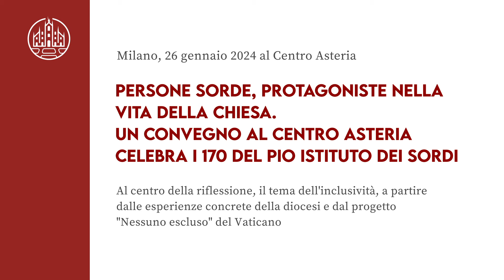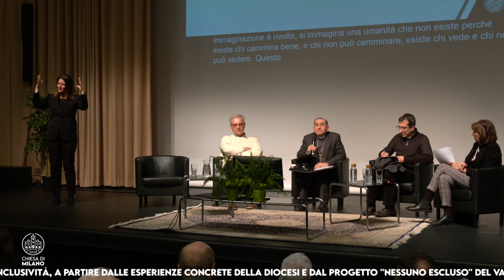Persone sorde, protagoniste nella vita della Chiesa. L'intervento di mons. Delpini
Un Convegno il 26 gennaio al Centro Asteria celebra i 170 del Pio Istituto dei Sordi. Al centro della riflessione, il tema dell'inclusività, a partire dalle esperienze concrete della diocesi e dal progetto "Nessuno escluso" del Vaticano